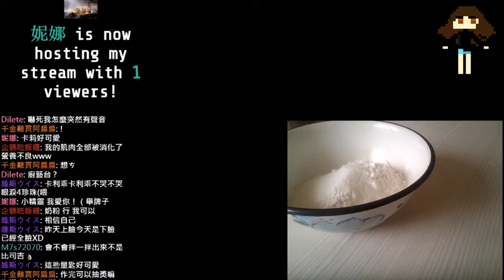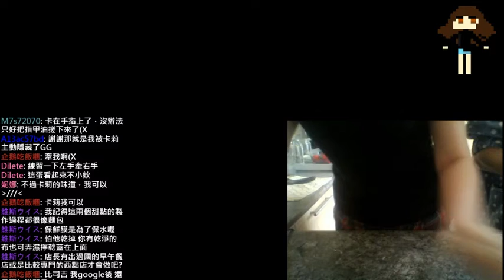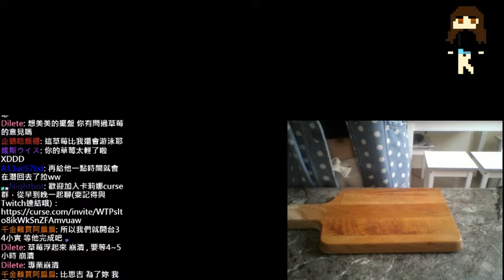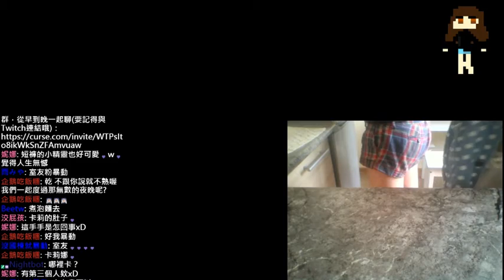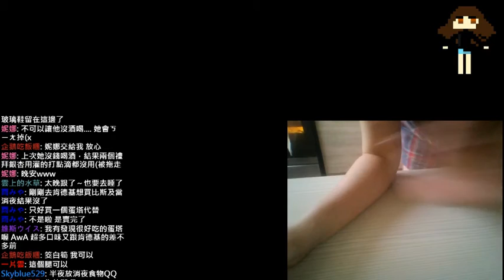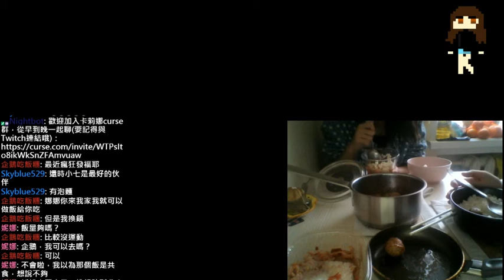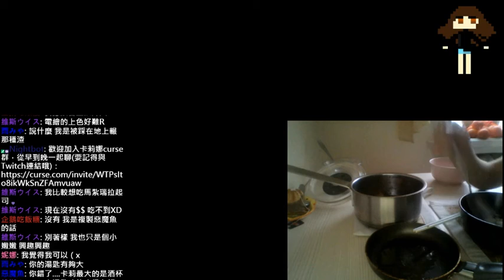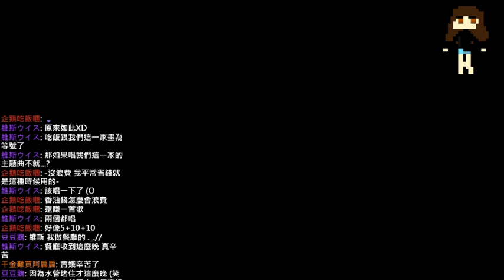《卡莉娜》久違的食物台，我想吃比司吉啦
終於吃到比司吉Q_Q 好懷念~~我想吃台灣的肯德基